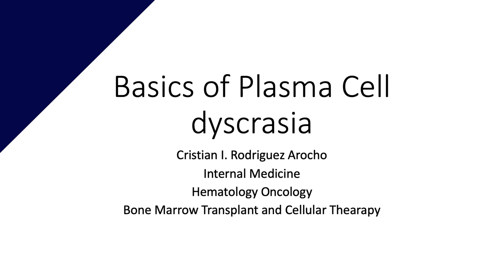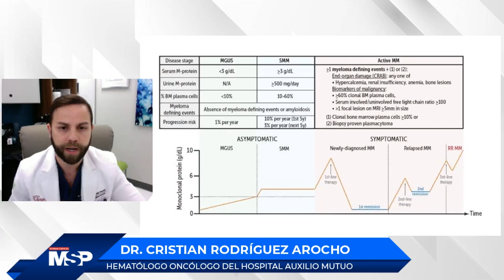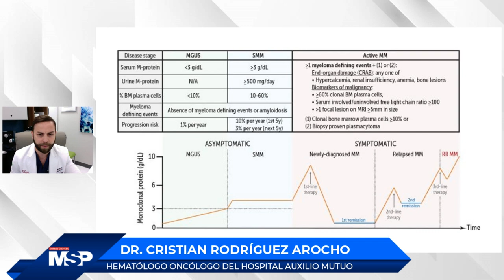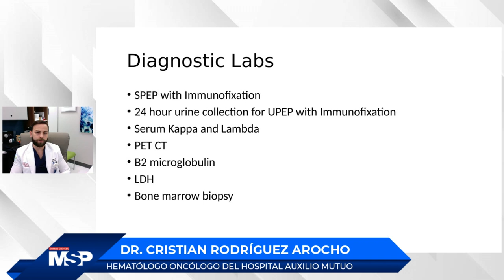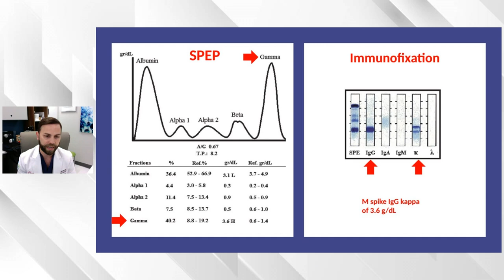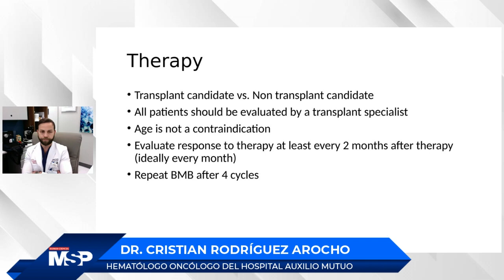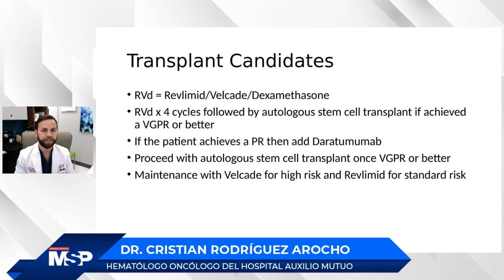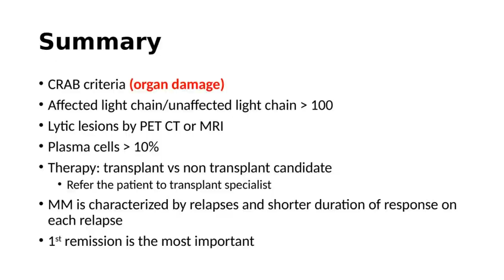Evaluación clínica para la sospecha de un diagnóstico asociado a Mieloma Múltiple